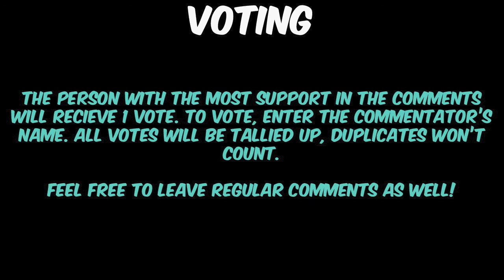ChannelChallenge Round 2: SullyOnTap vs. 2005WhiteSoxRule